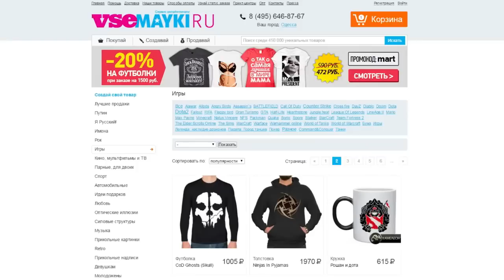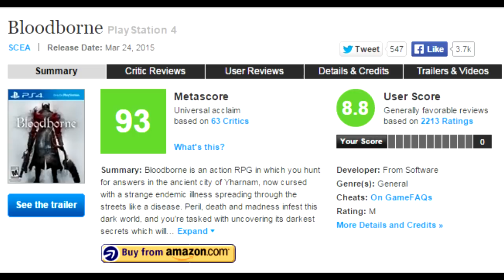BloodBorne - ЭТА ИГРА ВАС ТРАХНЕТ